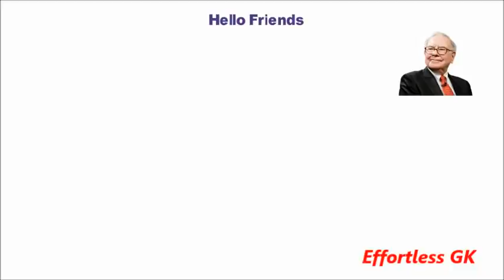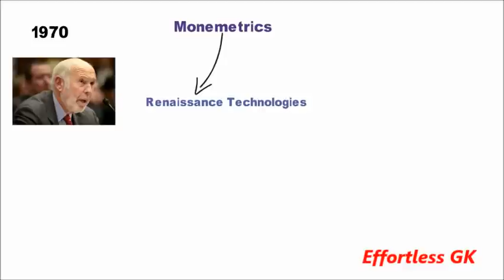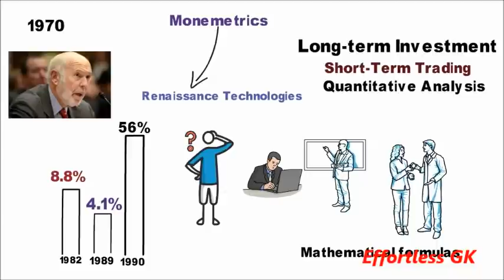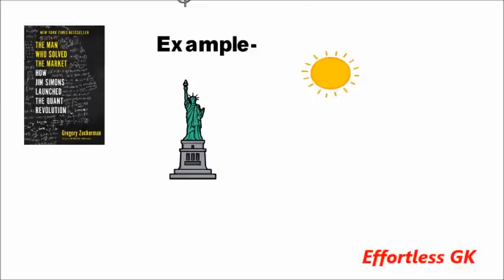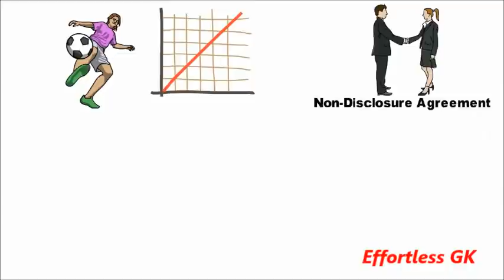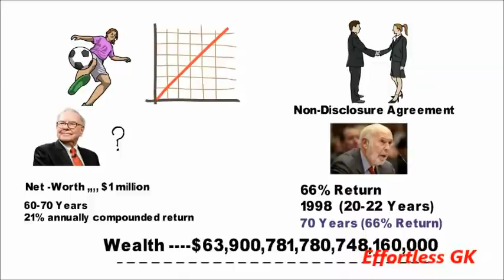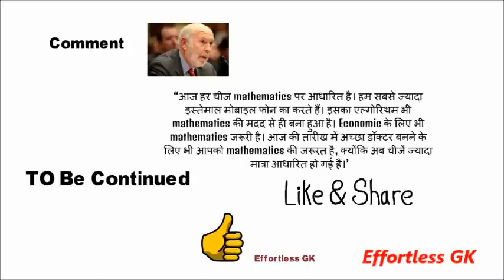The mathematician who cracked Wall Street | Jim Simons | कैसे Jim Simons ने कमाए 7 लाख करो़ड़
Hello Friends,
Simons की Investment Strategy का सबसे बड़ा रूल हैं- remove all emotion. Simons ने अपनी $23 billion की fortune,, cool investing approach से पायी है। इसलिए वो आज पूरी दुनिया में 21st Richest Person है। तो इस Video में बात करेंगे की उनकी Investment Strategy आखिर है क्या?  जिससे वो लगातार 23 सालों से 66% annually compounded return कमा रहे है। और वारेन बफे 21% का रिटर्न कमा कर भी उनसे ज्यादा अमीर कैसे है।

The Warren Buffet Way (Buy Book) English

शेयर मार्केट की शानदार बुक जो हर किसी को जरूर पढ़ना चाहिए

Buy Book The Most Important Thing: Uncommon Sense for The Thoughtful Investor(Hindi)  (YOU CAN BUY BOOK HERE)

ONE UP ON WALL STREET (BY PETER LYNCH)(BOOK)  (YOU CAN BUY BOOK HERE)

How to Avoid Loss and Earn Consistently in the Stock Market (YOU CAN BUY BOOK HERE)

Rich Dad Poor Dad (English) (YOU CAN BUY BOOK HERE)

Rich Dad Poor Dad  (Hindi) (YOU CAN BUY BOOK HERE)

The Richest Man in Babylon  (YOU CAN BUY BOOK HERE)

Berkshire Beyond Buffett (Buy Book)

Charlie Munger – The Complete Investor (Buy Book)

The New Trading for a Living (Buy Book)

Software I used in making this video.